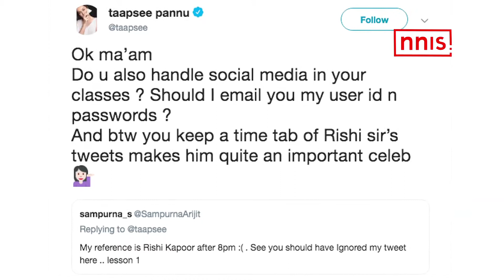Taapsee Hits Back At Troll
Celebs being trolled on twitter has now become very common. Recently, the Pink actor Taapsee Pannu indulged herself into  a cold war on twitter with a random twitter user. The actor gave it back to her when she tried to troll her.